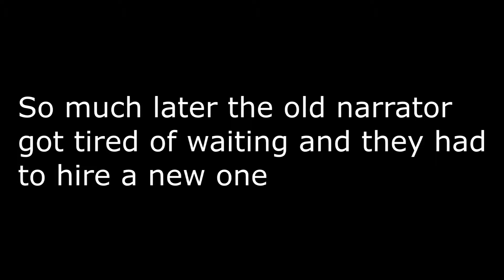Funny Moments! : Portal 2 w/AE Games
This video took a long to edit but it was one of my favorite ever I had an awesome playing with my friend AE Games so go check his channel he is awesome, Go to his channel and tell him I sent you saying DANIELSON B*@H.